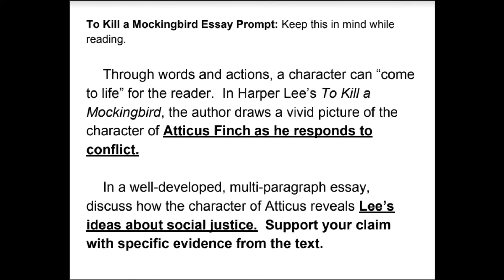To Kill a Mockingbird Audio Ch. 9